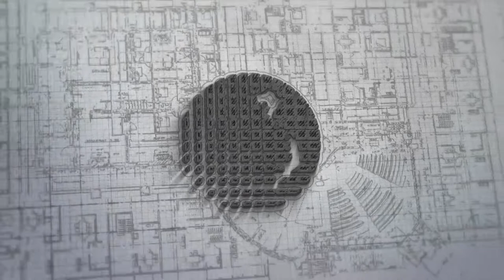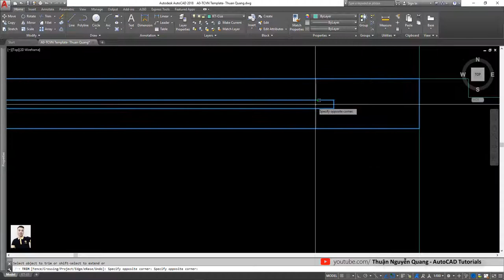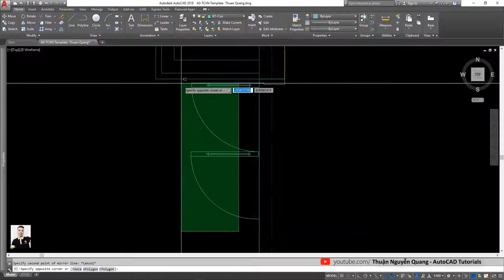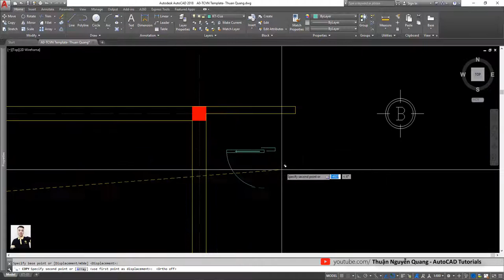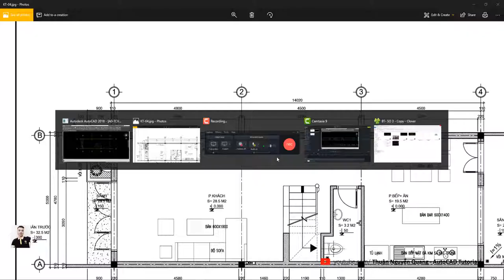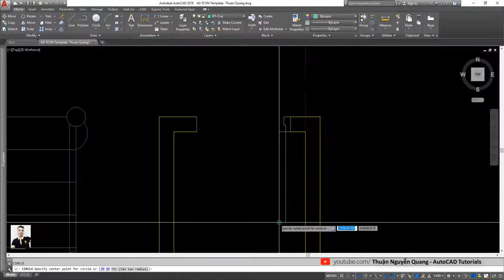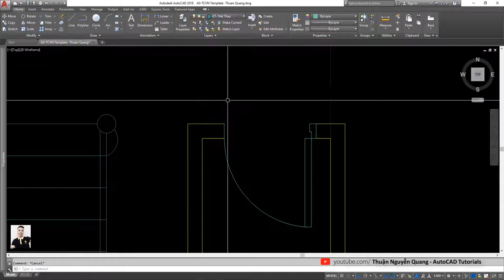✅ Bài 04: Cửa Đi - Cửa Sổ // Vẽ Autocad Mặt Bằng Kiến Trúc Nội Thất Nhà Phố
Vẽ mặt bằng kiến trúc nội thất nhà Phố
Bài 04: Vẽ Cửa Đi - Cửa Sổ
- Trong video có sử dụng hình ảnh nền thu nhỏ video (thumbnail) của tác giả Nguyễn Cửu Trường